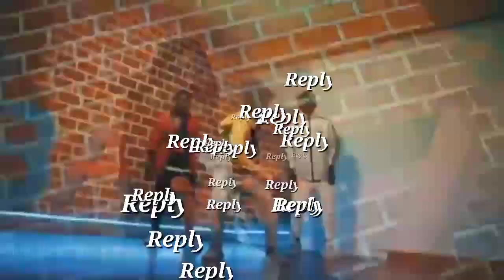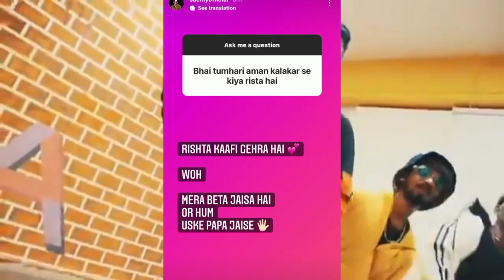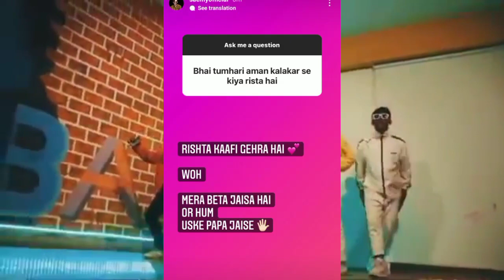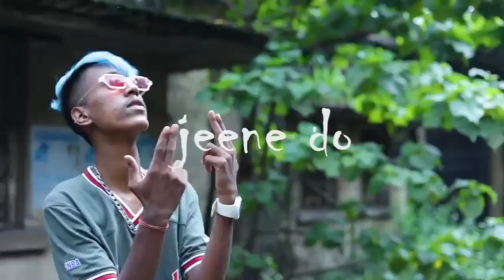DISS GAME START🔥@AMANKALAKAAR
DISS GAME START🔥‎@AMAN KALAKAAR   VS ‎@Saemy Official

Gabbar rap song diss aman kalakar -- me q du link 🔗 us chor ka Jake search marke suno public 😁🤣

vlogging Rohit zinjurke ,  Garib boi , gopu tha rider

funny and entertainment 👇

Amit Bhadana , Ashish chanchlani , Chhotu Dada , Mr bean

song and rap song 👇

Arijit Singh , Dino James , Divin